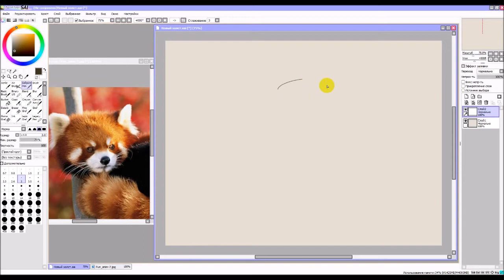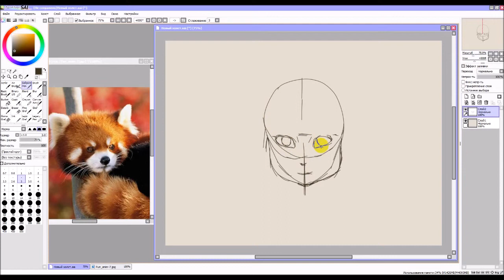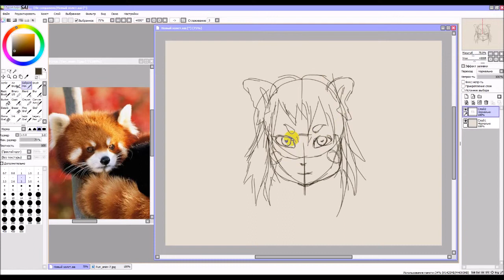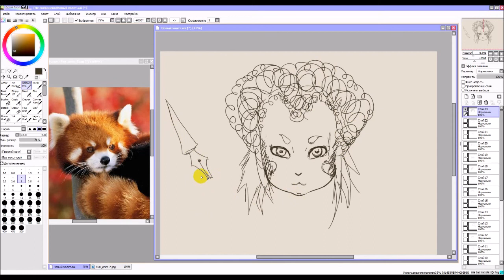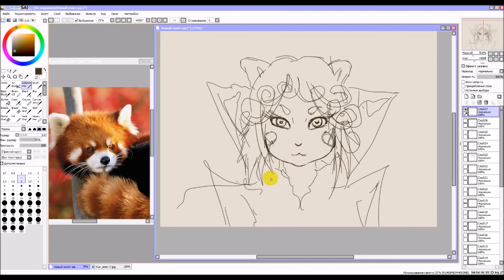Животное в стиле аниме:)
К новому проекту набросок с прическами. Про Эльфийку не забыл рисуй:)